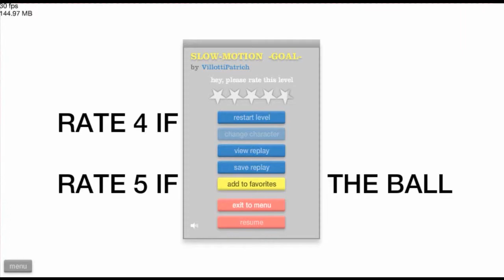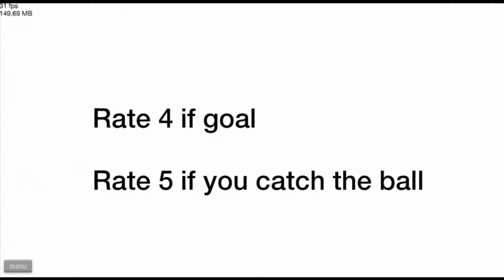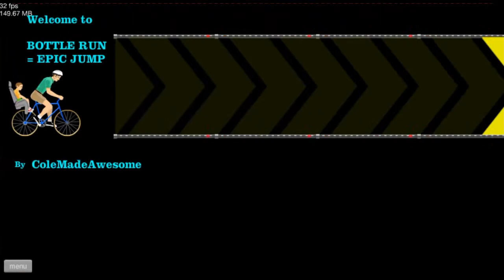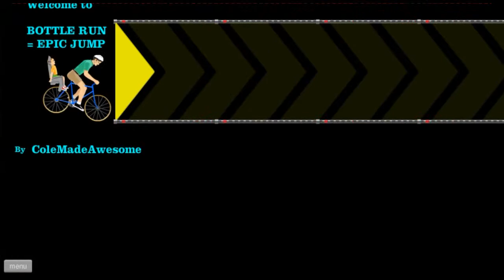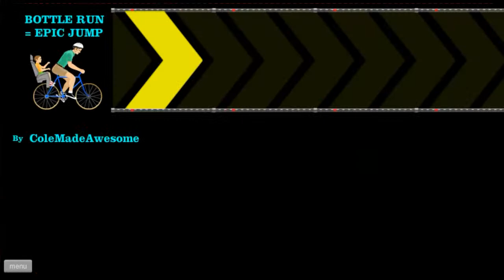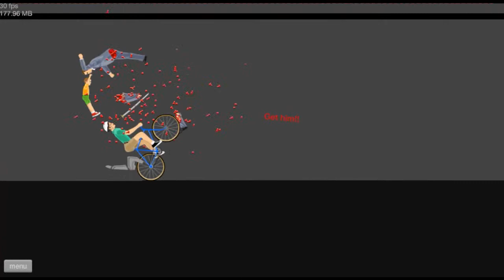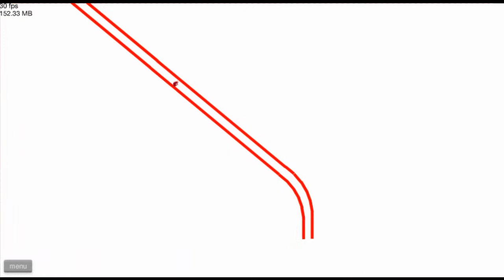Happy Wheels It's Finally Back!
Hoped you guys Enjoyed!
Leave a Like for more Stuff Like This.
(And for More Stuff Like this, Instead of Searching For Me)